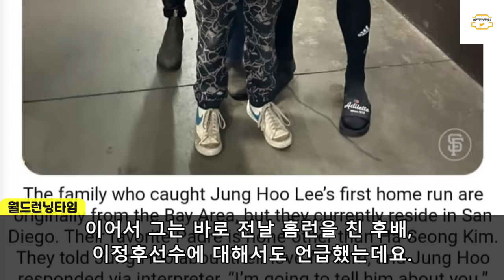김하성 1홈런 3안타 4출루 X쳤다!"코리아 빅리거 이번엔 어썸킴이다!"펫코파크 5만관중 X치게 한 한장면